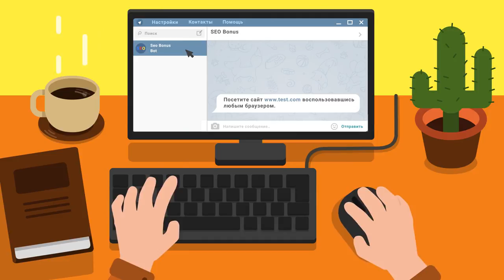колобок на імбі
Автор реплея: Play-replay
Карта: Химмельсдорф
Танк: Caernarvon
Кредитов: 37384
Фрагов за бой: 7
Урон за бой: 3619
Заблокировано урона: 2490
Опыт за бой: 1304
Описание: Нет описания.